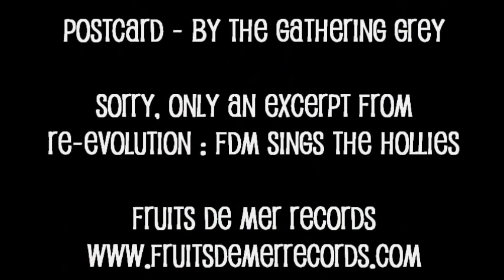Postcard, by The Gathering Grey (originally by The Hollies)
The Gathering Grey with a exclusive recording of Postcard - only an excerpt from it (it opens up side 2 on the album).

Just one of 16 tracks on Fruits de Mer's new 12" + 7" package, celebrating some of The Hollies' finest songs from the sixties.

The Hollies -- Manchester's answer to The Beatles, and a bloody good answer at that.
Great songs, great vocals, great band -- so why are they so massively underrated?
Their albums, especially from 66-68, were minor masterpieces, but their record label seemed obsessed with singles success, so the albums were under-promoted, and so many of the songs were rarely heard. Fruits de Mer is doing its bit to redress the balance with songs reinterpreted by FdM artists from the UK, USA, Russia, Sweden and Portugal (but not Manchester), the re-evolution starts here.
.The Higher State, The Bevis Frond, Us and Them, Beautify Junkyards, Hi-Fiction Science, The Electric Stars and many more reinterpret classic songs originally recorded by The Hollies, with new versions that range from the authentic to the psychedelic, from acoustic to electronic, progressive to seriously off-the-wall, but always with an appreciation for the originals -- spread liberally across 19" of colour vinyl.